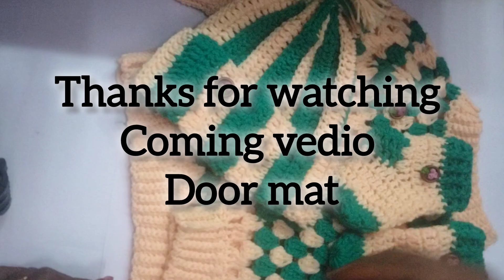Pullover,cap and socks baby set full for age 1yrs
making vedios of pullover
see step1 step 2 and step 3 vedios